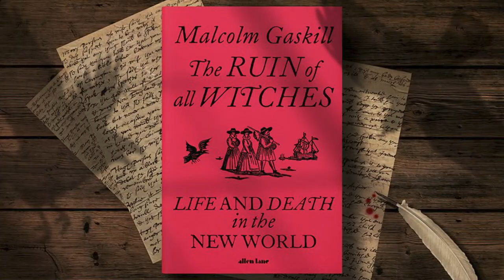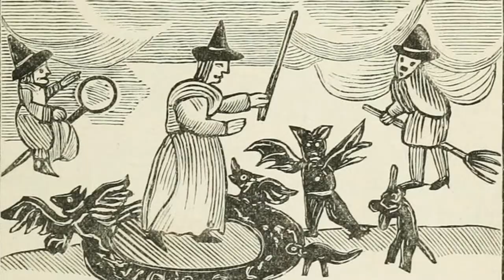One on 1 with Malcolm Gaskill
"There should be reason and rationality in religion as well as in society more generally."

In this One on 1 interview (Halloween edition!), we are joined by historian Malcolm Gaskill. Gaskill is an Emeritus Professor of Early Modern History at the University of East Anglia, specializing in the social and cultural history of seventeenth-century trans-Atlantic culture, particularly the history of witchcraft. Gaskill discusses his new book The Ruin of All Witches: Life and Death in the New World, the story of a witch-panic in a New England frontier community.